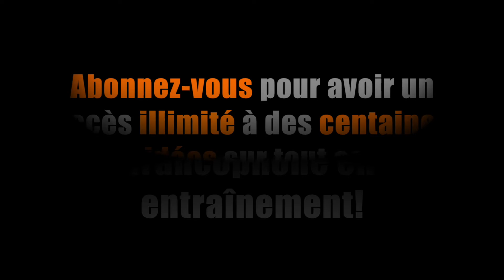Utilisez le sweeping Deadlift lors du 1er tirage, Christian Thibaudeau - Xpertise 360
Dans cet extrait d'une courte capsule Xpertise 360, Christian Thibaudeau vous présente une excellente façon d'augmenter le recrutement de votre chaîne postérieure et de votre grand dorsal lors de deadlift, le sweeping deadlift. La méthode consiste à installer un élastique au milieu de la barre et faire le mouvement. Christian vous explique tout les détails dans ce vidéo!